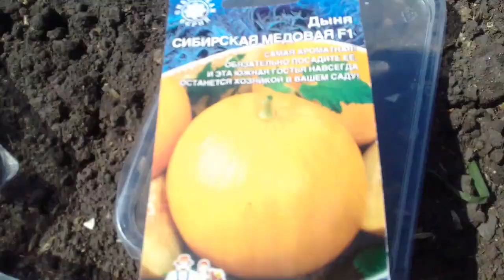Посадка огурцов . дыней. арбуз. в открытый грунт.пророщенных в опилках. 04.05. 2018г.